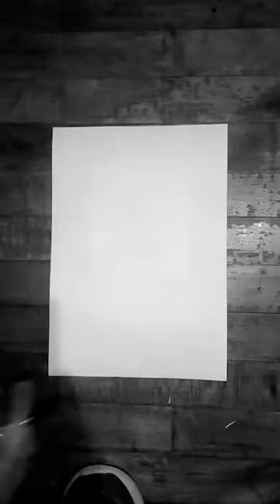EL PIBE VALDERRAMA 😎⚽️!